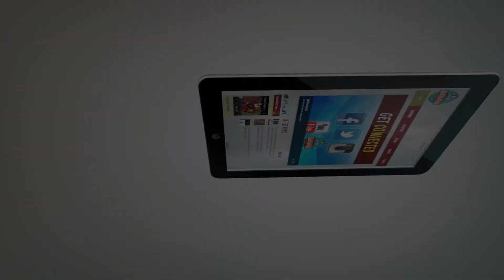Welcome to the NEW CityofPearland.com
Check out our introduction to the City of Pearland's new Web